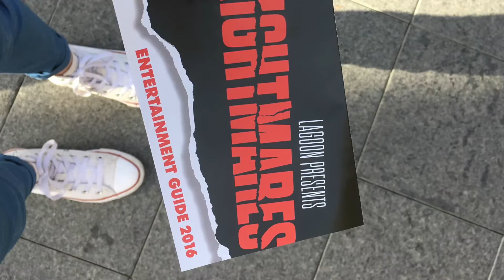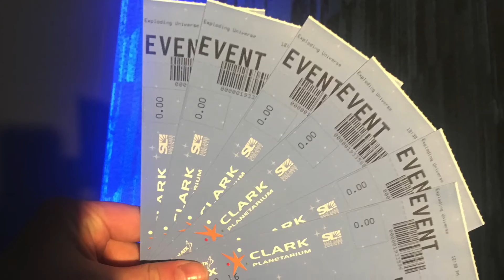TRIP TO SALT LAKE CITY, UTAH!!!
Hey everyone! In this vlog, my family and I went to Salt Lake City, Utah for my youngest brother's 7th birthday!!!

XOXO - Hayden

Filmed on: October 20, 21, 22